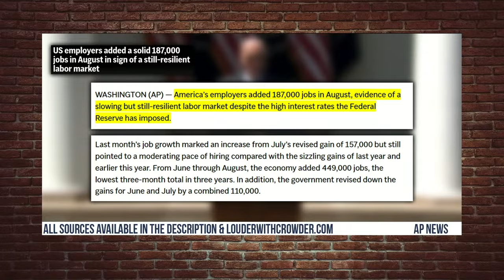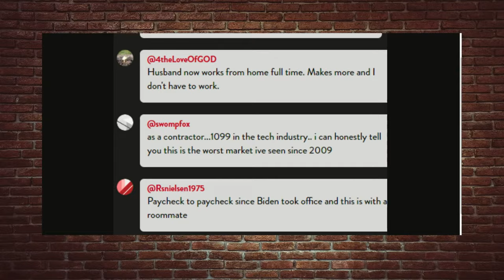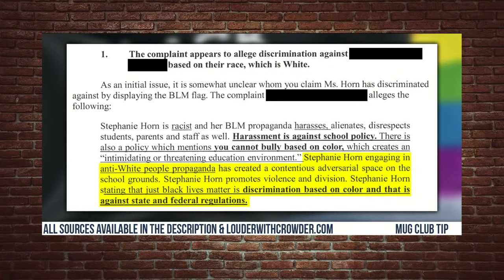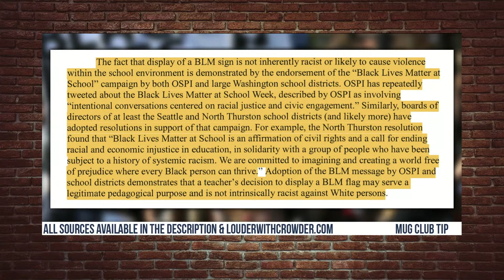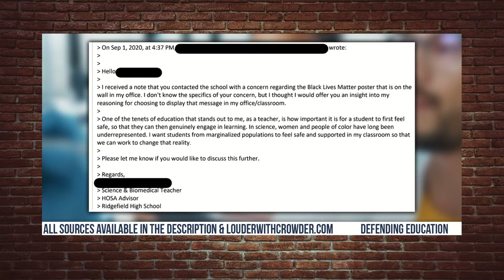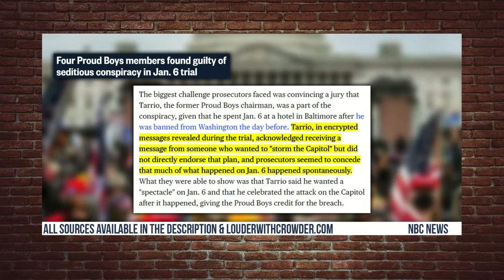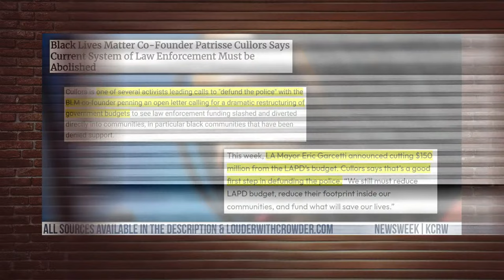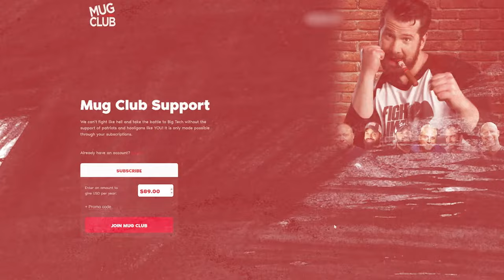Proud Boys Leader Gets 22 Years In Prison, This Should Terrify You...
Joe Biden gave a speech on Labor Day touting his job creation, but have your finances really improved under him?! Ridgefield School District in Washington is the archetypal example of wokeness and indoctrination in public schools. We dive into this exclusive story. Former leader of the Proud Boys, Enrique Tarrio was sentenced to 22 years in prison & he wasn't even at Capitol Hill on January 6th. Is this the death of the justice system as we know it?! Guest: Pops Crowder.